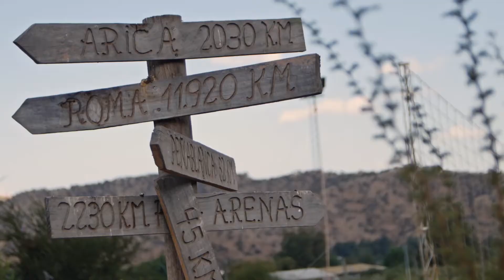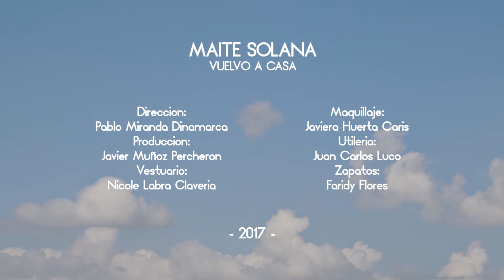MAITE SOLANA - VUELVO A CASA (Video Oficial)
Primer single del disco Vuelvo a Casa

MAITE SOLANA - VUELVO A CASA (C. Hernández - M. Solana)

Dirección: Pablo Miranda Dinamarca
Producción: Javier Muñoz Percheron
Vestuario. Nicole Labra
Utilería: Juan Carlos Luco

Producción musical y arreglos: Carlos Hernandez Palomera

Vuelvo a casa
Por el camino de las nubes que me abrazan
Vuelvo a casa

Son las cosas que busqué
Las que encontré y que nunca perderé
Sentada en el avión
Haciendo tripas corazón

Volando por el cielo
Encontrando mi consuelo
Voy por sobre el mar
De regreso hacia mi hogar

Un arcoiris de colores
Me lleva a la ciudad de los troles
La cordillera me saluda
Me dice que ya no tenga dudas

Y un tibio rayo de sol
Me dice que ya no habrá mas dolor
De regreso a mi hogar